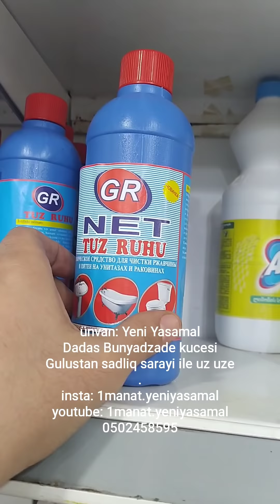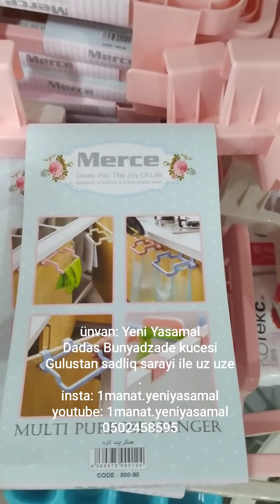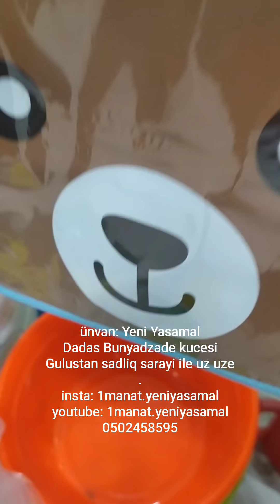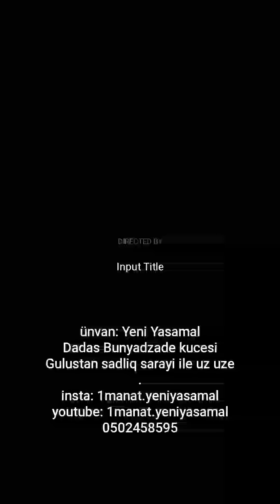hersey 1 manata. 0502458595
magazamizda butun mallar sadece 1 manat.
unvan: Yeni Yasamal, Dadas Bunyadzade kucesi, Gulustan sadliq sarayi ile uz uze.
Genclikden ve 20 Yanvar metrosundan 211 nomre, Insaatcilardan ise 39 nomreli avtobuslar gelir. avtobusda olarken Yeni Yasamalda Gulustan sadliq sarayinin yaninda duseceyinizi surucuye mutleq deyin.